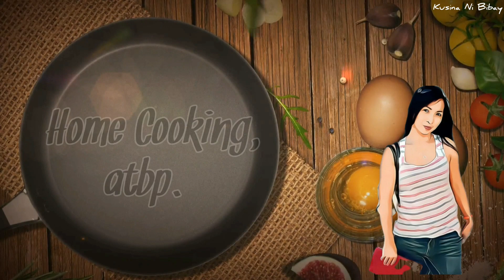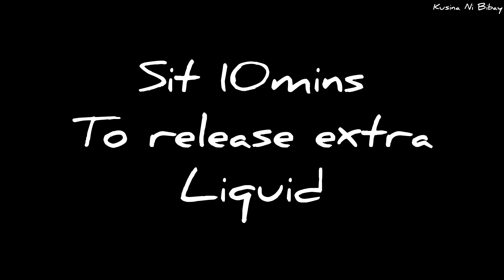KUSINA NI BIBAY | Crazy Good Cucumber Salad Recipes That Will Make Your Mouth Water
Ingredients
1 Korean cucumber or 2 Kirby pickling cucumbers
1 teaspoon salt
1 tablespoon Korean red chili pepper flakes gochugaru (고추가루) – use less if desired
1 tablespoon chopped scallion
1/2 teaspoon garlic minced
1 teaspoon vinegar
1/2 teaspoon sugar
1 teaspoon sesame seeds
1 teaspoon sesame oil